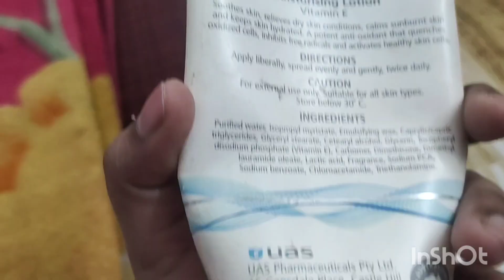daily 🧹 cleaning without gadgets👍